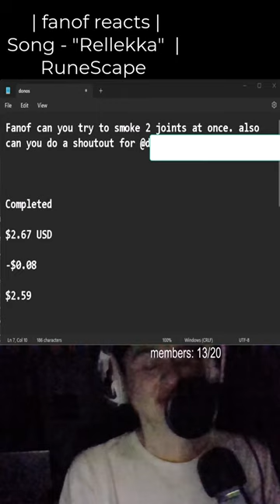"Fanof can you try to smoke 2 joints at once. also can you do a shoutout for @d*********..." | fano